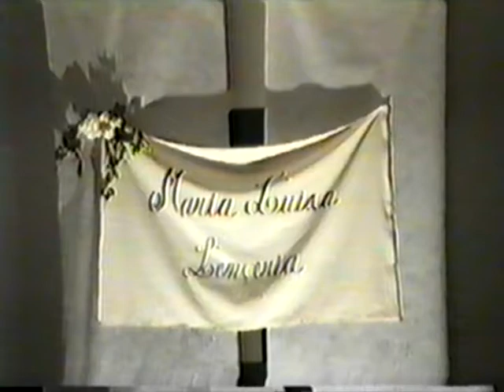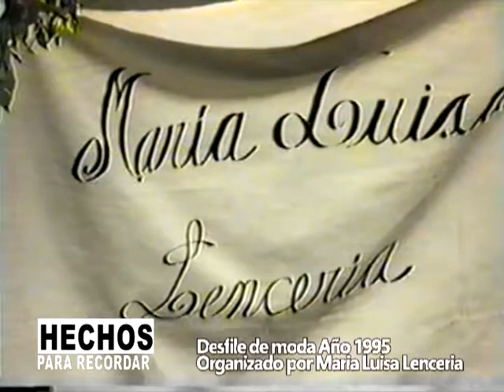HECHOS PARA RECORDAR DESFILE DE MODA MARIA LUISA 1995